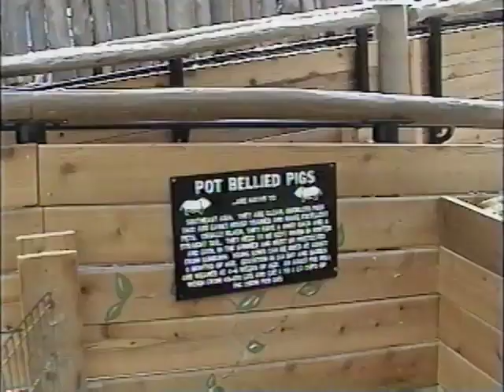2003-07-16 Mall of America Vacation Part 4 - Petting Zoo